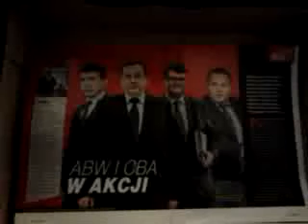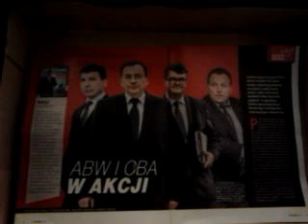KAPUCYNI STARAJĄ SIĘ OŻYWIĆ DUCHOWO TĘ ATEISTYCZNĄ ZIEMIĘ MAZOWIECKĄ!!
MAKRYNA MIECZYSŁAWSKA JECHAŁA PEWNIE DO SAMEGO RZYMU NA DOBRYM WOZIE. ,NIESIONA PRZEZ BARDZO WIELU MURZYNÓW DIABŁA//-CZY MAKRYNA JECHAŁA DO PAPIEŻA Z MISJA JAKĄŚ,CZY GŁOSIŁA PO DRODZE DO RZYMO--ŁACINY PRAWDĘ Z PISMA ŚWIĘTEGO BIBLII?Z PEWNOŚCIĄ,-NIE!EDUKACJA W RADIU CONCHITA EXTRA,TO COŚ BARDZO ZNANEGO,ŻE LUDZIE WIEDZĄ IŻ KAŻDY NAUCZYCIEL .TEŻ NAWET MUSI SIĘ DOKSZTAŁCAĆ!/CHCIAŁ,CZY,-NIE,TO I TAK DOŚWIADCZENIE CZYNI MISTRZA!NAWET,GDY NAUCZYSZ SIĘ KILKU JĘZYKÓW OBCYCH DOBRZE JEST,ABYŚ DALEJ UCZYŁ TEŻ KOGOŚ INNEGO,ABY SIĘ ZAPRAWIĆ W BOJU!//PIERWSI CHRZEŚCIJANIE,GDY SZLI GŁOSIĆ DWÓJKAMI,BO JEZUS 72-U WYSŁAŁ PO DWU,ABY SZLI OD DRZWI DO DRZWI//-WTEDY OWI CHRZEŚCIJANIE ZAPRAWIALI SIĘ W BOJU O WIARĘ!!!//SZATAN NIE ŚPI I PRAKTYCZNIE DIABEŁ ZAWSZE DZIAŁA,ŻE CIĘŻKO BARDZO BYŁO UTRZYMAĆ SIĘ PIERWSZYM CHRZEŚCIJANOM W WIERZE ZE WZGLĘDU NA PRZEŚLADOWANIA CHOĆBY//-NATOMIAST ŻYDOM TEŻ BYŁO W OGÓLE NAWET I PRAWDĘ POZNAĆ O CHRYSTUSIE,GDY SAMI SOBIE NABRUŹDZILI I CHRYSTUS BYŁ NOWOŚCIĄ DLA NICH,CHOĆ NIE MUSIAŁ JEZUS CHRYSTUS BYĆ NOWOŚCIĄ ZE WZGLĘDU NA 312 PROROCTW,KTÓRE SIĘ NA NIM SPEŁNIAŁY!/-BADAJCIE PISMA,CZY TAK SIĘ RZECZY MAJĄ,-BIBLIA!!!//GŁOSILI WIĘC ZE WZGLĘDU NA WYDANIE ŚWIADECTWA O CHRYSTUSIE I SAMI SIĘ W WIERZE WZMACNIALI//APOSTOŁ PAWEŁ ZABRAŁ DO GŁOSZENIA NAWET MŁODEGO TYMOTEUSZA/-DOBRZE ZROBIŁ!!!//WIEDZA Z PISM WZRASTAŁA/-WIARA TEŻ WZRASTAŁA//-TAK WSPANIALE WYKSZTAŁCENI ŚWIADKOWIE JEZUSA CHRYSTUSA/-ŚWIADKOWIE JAHWE/-ŚWIADKOWIE BOŻY NIE POTRZEBOWALI W KONSEKWENCJI WZRASTANIA W WIERZE UPEWNIENIA W POSTACI CUDÓW DLA POPARCIA,ŻE SA NA DOBREJ DRODZE,BO DUCH JAHWE I TA CIĄGLE ICH WSPIERAŁ W DZIAŁALNOŚCI GŁOSZENIA EWANGELII O CHRYSTUSIE CO DO NADCHODZĄCEGO KRÓLESTWA JEGO!!!PSALM 110 MÓWI PROROCZO WŁAŚNIE,ŻE JAHWE DAŁ MU PANOWANIE I WŁADZĘ NAD ZIEMIĄ/ CZY CHCESZ TERAZ PRZYŁĄCZYĆ SIĘ DO ZBORU,KTÓRY GŁOSI,AŻ DO SAMIUTKIEGO KOŃCA TEGO ZŁEGO SYSTEMU RZECZY?,-ZAPRASZAM/-ZAPRASZAMY PAŃSTWA BARDZO SERDECZNIE SIĘ PRZEKONAĆ,ŻE W ISTOCIE SKORO BIBLIA JEST SPÓJNA LOGICZNIE,TO NIE MA INNEJ DROGI ZBAWIENIA,JAK TA,DROGA BOŻA DROGA:NIE W LEWO,NI W PRAWO NIE ZBACZAJ JUŻ Z NIEJ!!!/CZASEM TRZEBA PRZEJŚĆ PRYSZNIC OŻYWCZYCH WÓD PŁYNĄCYCH ZE SŁOWA BOŻEGO:HEJ PRAGNĄCY,PRZYJDŹCIE TU,-WODĘ ŻYCIA DARMO PIĆ. !/-ZAPRASZAMY!!/-JESZCZE NIGDY NIE BYŁO TAK DOBRZE ,JAK TERAZ W XXI WIEKU,ŻE PRAWDY BIBLIJNE MOŻNA POZNAWAĆ W INTERNECIE,A POTEM MOŻNA PRZEKAZYWAĆ DALEJ JAKO ŚWIADKOWIE POWTARZAJĄC RANO,W POŁUDNIE,WIECZOREM,CZY NAWET IW NOCY! TU,TU W WARSZAWIE PANUJE WIELKI GŁÓD I BIJĄ SIĘ O JEDZENIE!///WARSZAWA WSPANIAŁA DLA ATEIZMU I HANDLU//ZERO WIEDZY O BOGU//A RACZEJ SIEBIE SAMO BOGAMI OKRZYKNĄĆ BY CHCIELI,A NIE MA TAK!///ŻYDZI WIELE RZECZY CHCIELI I CZĘSTO WYMUSZALI NA BOGU TO I OWO//WIDAĆ TO PO CHCIWOŚCI I PAZERNOŚCI A NERWOWOŚCI WSZYSTKIEGO,A SZCZEGÓLNIE WIDAĆ TO W CAŁEJ SYTUACJI FERRATUM BANKÓW,KTÓRE NIE SA TUTEJSZE,A SADZA SIĘ CZEKAJĄC NA DEPORTACJĘ ZAPRASZAM SERDECZNIE DO CIEPŁYCH,CZY W OGÓLE OBCYCH KRAJÓW!///WSZYSTKO PAZERNE I CHCIWE,A NIEBEZPIECZNE///PANI JADZIUNIA PRZYCHODZI DO PARAFII GŁUPOTY NA MAŁE CO NIECO,PO CHLEB I NA ZUPKĘ,A MOŻE I KOTLECIK CHWYCI!///ALE TOMEK I ATOMEK,A ŁAPCIUCHY WSZELKIE CHCĄ OD NIEJ ZŁOTÓWKĘ,DWA ZŁOTE I.T.P!MAFIA LENIWCÓW I WYJADACZY CHCE I CHCE I CHCE!A TO Z WIĘZIENIA POUCIEKALI!ZEWSZĄD,CO IM W ŻYCIU NIE WYSZŁO//UDAJĄ,ŻE SIĘ MODLĄ,ALE BOGA SIĘ NIE OSZUKA!NAJLEPIEJ NIC NIE JEŚĆ I SOBIE SZOPKĘ OBEJRZEĆ!//NA MSZE CHODZIĆ DO ŚWIĘTEJ ANNY O GODZINIE 21.00 W NIEDZIELE I ŚWIĘTA!///NO,CI Z BUWU//-NOC SÓW DZISIAJ,MOGĄ DO ŚWIĘTEJ ANNY,ALE NOC SÓW!!!